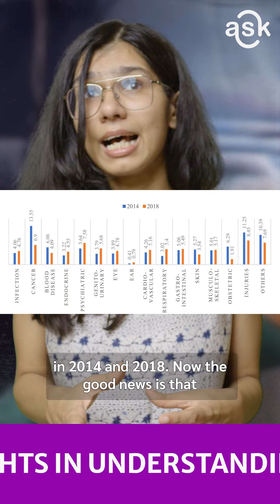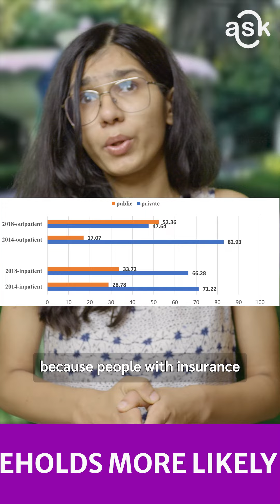IIT Madras Researchers unveil the mystery of Hardship Financing in India.